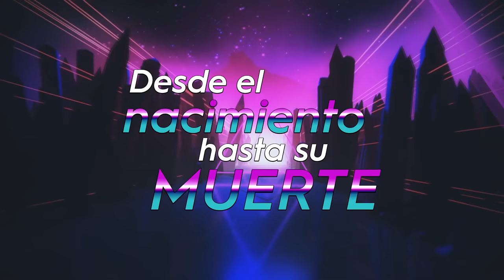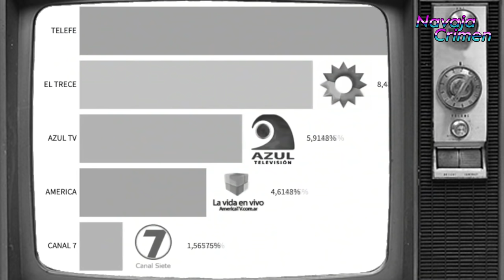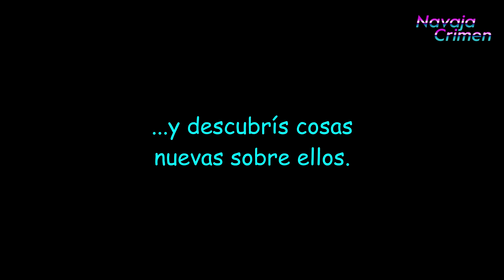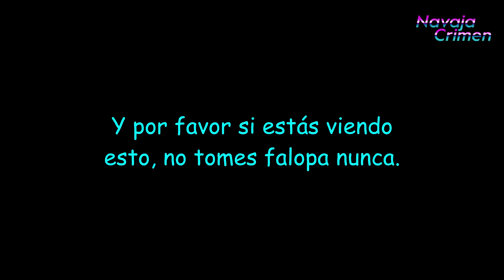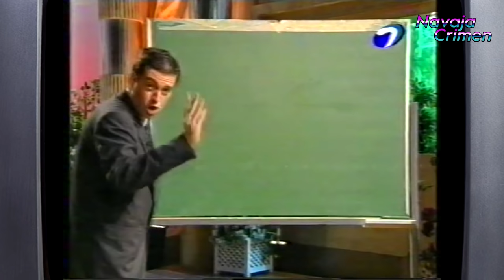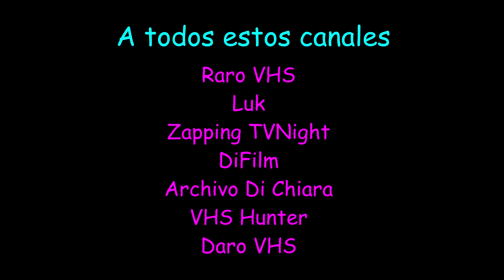LA HISTORIA DEL HUMOR EN LA TV ARGENTINA: MINGUITO, OLMEDO, FRANCELLA, CHA CHA CHA Y... TINELLI.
Un amable recorrido por la historia de los programas de humor en la televisión argentina. De Biondi a Olmedo, de Olmedo a Francella, de Francella a Cha Cha Cha, de Cha Cha Cha a Tinelli y de Tinelli a Cualca y Peligro Sin Codificar.